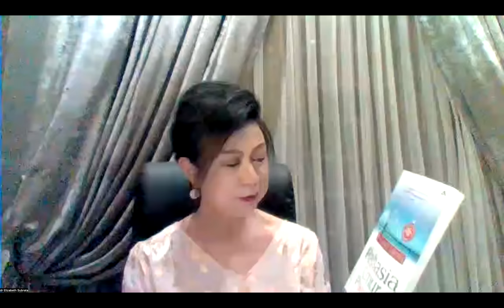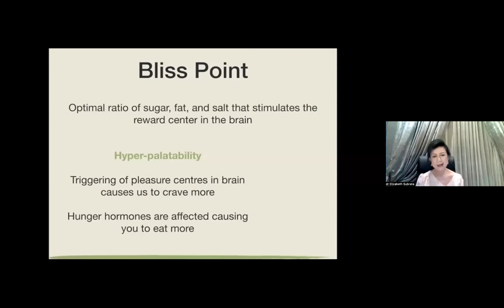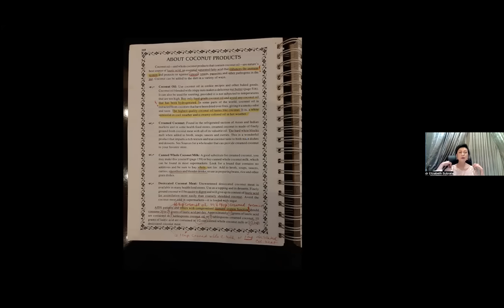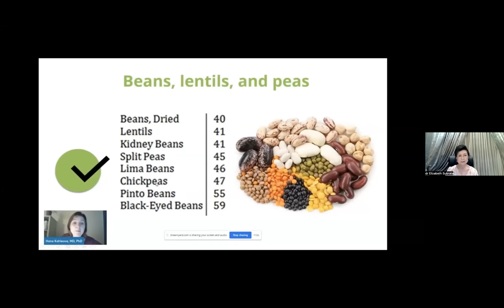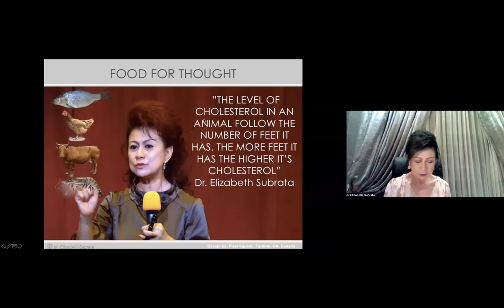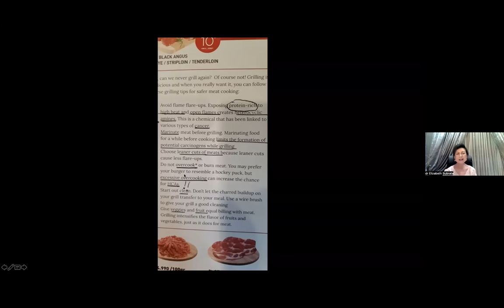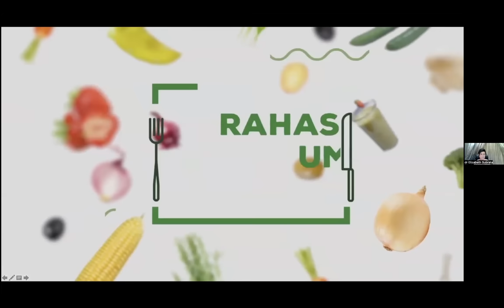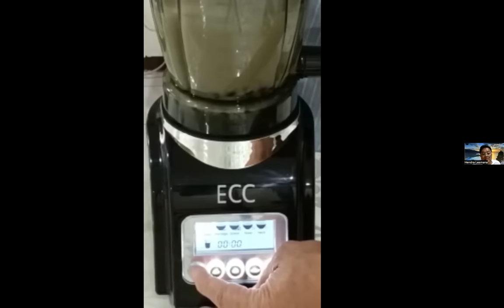Modul 18-1 RAHASIA UMUR PANJANG, Haram vs Halal - dr Elizabeth Subrata - Dr Jarot Wijanarko MPd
RAHASIA UMUR PANJANG, Haram vs Halal Food, clean & un-clean dari sudut ilmiah (bukan agama) - dr Elizabteh Subrata